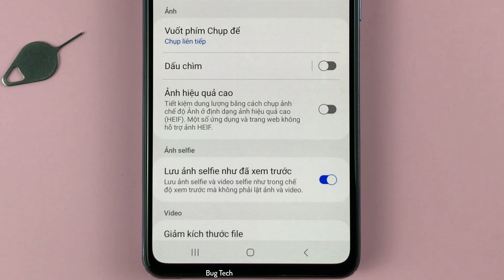Camera trước bị lật ảnh trong máy ảnh trên Samsung A52 Android 13